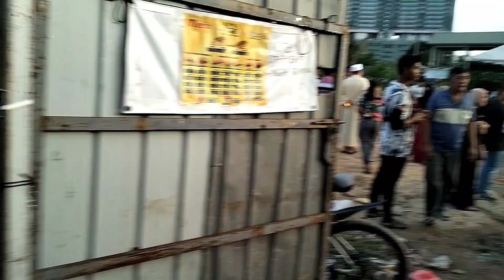60 EKOR LEMBU WARGA ROHINGYA KORBAN TAHUN NI dahsyat!!!